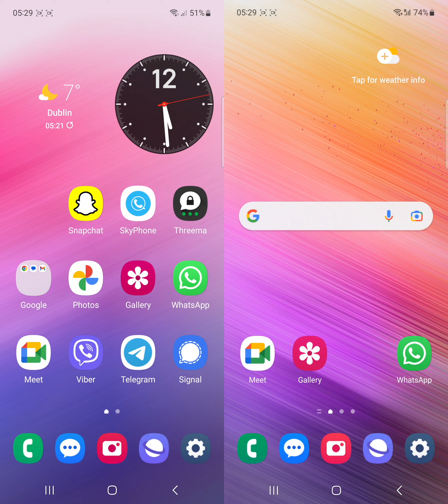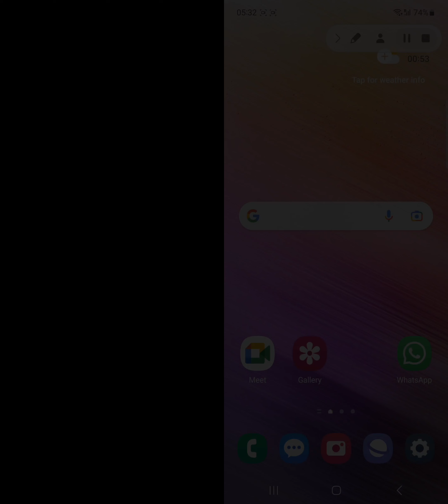Samsung Galaxy A53 vs A73 Stereo Vibration Motor Sound Incoming Call Screens (One UI 5.0)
Samsung Galaxy A53 vs Galaxy A73 stereo vibration motor sound incoming call screens! Both phones run Android 13 (One UI 5.0).